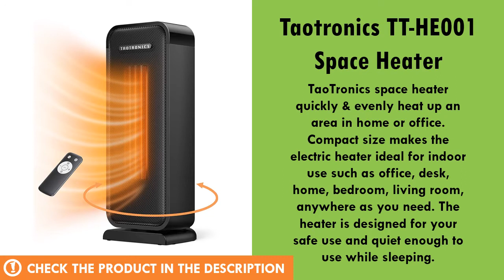Taotronics TT-HE001 Space Heater Review - Best Electric Space Heater Reviews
We have spent numerous hours researching hundreds of user reviews to bring you this best electric space heater product, Taotronics TT-HE001.

  (product price, dimensions, shipping, etc):

► Contents
0:00 Intro
0:35 Product Specifications
1:00 Product Review

Display screen on the top makes it simple to configure the settings.
Ultra-quiet performance that’s sure to keep you warm and not disturb you.
Designed with an easy-carry hidden handle on the back.
Featured with 12-hour timer with auto-shutoff and remote control.
With far-reaching oscillation, this space heater for indoor use increase the heat distribution range by 20%.